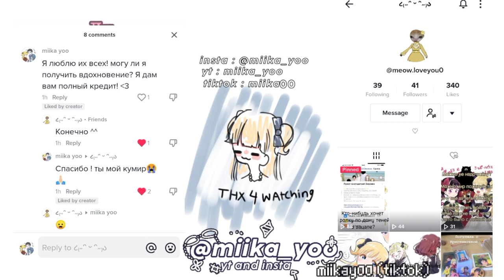CPR meme | gacha club | 800+ subs, 7k+ follows ✨Special✨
ib @kiyoo_fei

its very laggy, sorry for that :(

( @/meow.loveyou0 tiktok )

-Emilico,Kate
-Lou,Louise